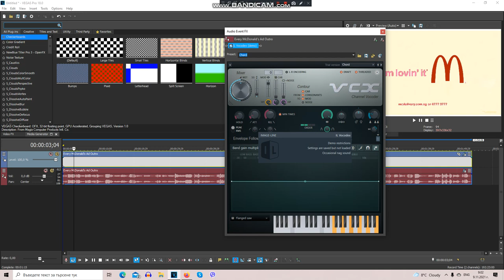How To Make Mister Donut Flanged Saw